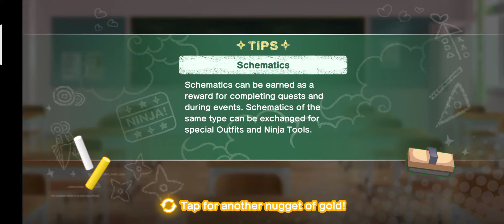MNG RPG Panda Ninja Cruise Event